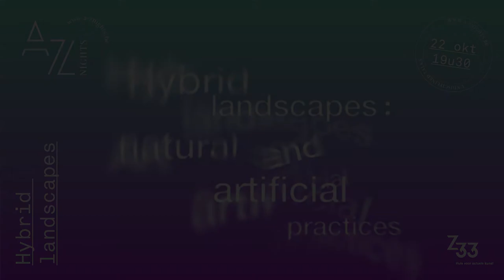A-Z nights #11: Hybrid Landscapes - Debate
A-Z night #11: Hybrid Landscapes - Debate by Vlad Ionescu, Patricia Domingues, Anna Ridler, Stefan Peters
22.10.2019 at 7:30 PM